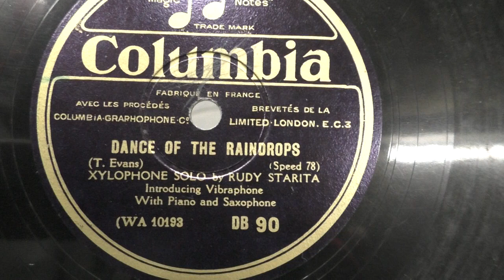Rudy Starita (xylophone): Dance of the raindrops. (1930).